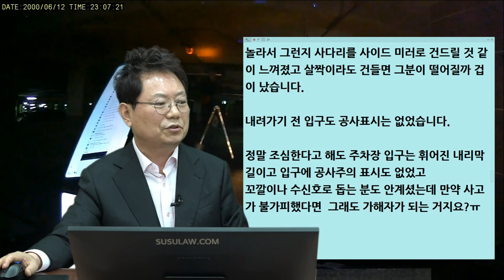11055회. 이거 안 했으면 정말 큰일 날 뻔했습니다ㅠㅠ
b13788, 210520 (목) 오후 생방송, 진짜 큰일 날 뻔..

지하주차장 안에서 안전장치 없이 전기 공사 중이신 사람.

소리엘님 제보.

어제 큰일 날 뻔했습니다.ㅠㅠ
1호를 학원에 내려주고 돌아오는 길

지하주차장에서 안전장치도 없고 옆에 수신호 해주시는 분도 없이 주차장 입구의 길 정 중앙에 높은 삼각 사다리를 놓고 위에서 전기 공사를 하고 계셨는데 너무 위험했습니다.

너무 맑았던 날이라 전기공사로 불 꺼진 지하주차장은 암흑 같았는데 습관적으로 오토라이트 켜놓고 운행한 것이 천만다행이었습니다.

안타까웠던 건 화면을 확대해서 보시면 사다리 그 높은 곳에서 공사 중이신 분이 혼자서 공사 중이셨는데
저를 보곤 지나가라고 수신호까지 하시며 작업하시더라고요.

놀라서 그런지 사다리를 사이드 미러로 건드릴 것 같이 느껴졌고 살짝이라도 건들면 그분이 떨어질까 겁이 났습니다.

내려가기 전 입구도 공사 표시는 없었습니다.
정말 조심한다고 해도 주차장 입구는 휘어진 내리막길이고 입구에 공사 주의 표시도 없었고
고깔이나 수신호로 돕는 분도 안 계셨는데 만약 사고가 불가피했다면 그래도 가해자가 되는 거지요?ㅠ

*  투표 (사고 났으면?)
1. 블박차가 더 잘못 (4%)
2. 작업자가 더 잘못 (96%)

* 우회전이나 좌회전 코너거나 그런 경우 사람 안 보이니 사람 잘못이나,
지금은 높은 곳에 있음.

현실적으로 법원에서는 자동차 잘못을 더 크게 볼 것.
사람 30%, 자동차 70% 정도로 볼 것.

* 지하주차장 불을 켜고 오토로 해서 저절로 어두우면 불이 켜지도록.